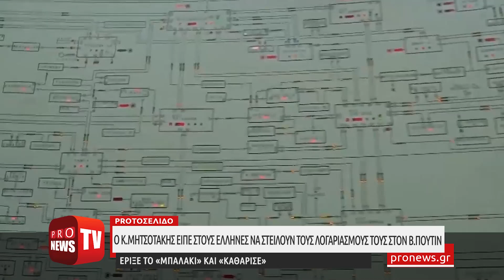Κ.Μητσοτάκης προς Έλληνες: «Τον λογαριασμό για την ενέργεια να τον στείλετε στον… Πούτιν!»